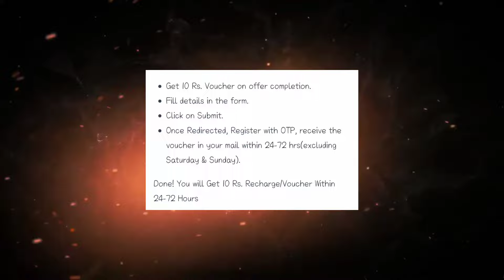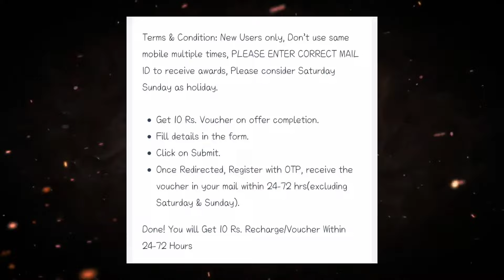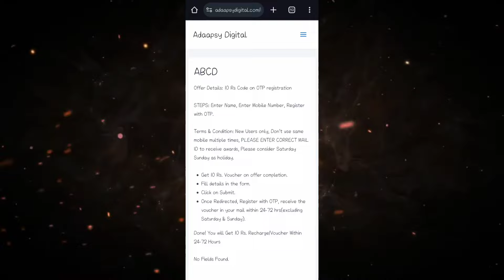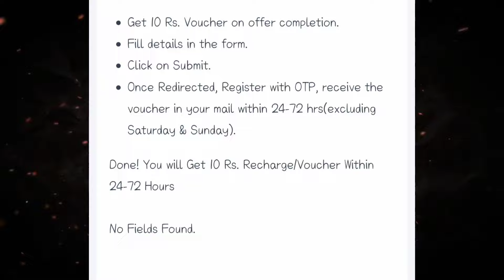FREE ₹50 AMAZON VOUCHER TRICK | FREE ₹10 REDEEM CODE TRICK | DRAGON BALL Z PRIZE PATH CONFIRMED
In Today's video I am gonna show you some amazing leaks about BGMI & PUBG MOBILE x dragon ball z leaks & some tricks about free vouchers & free Redeem code.

Credit:- @Priyank1798GC